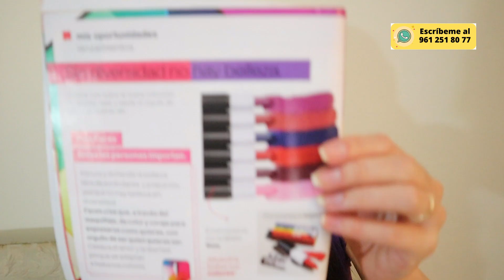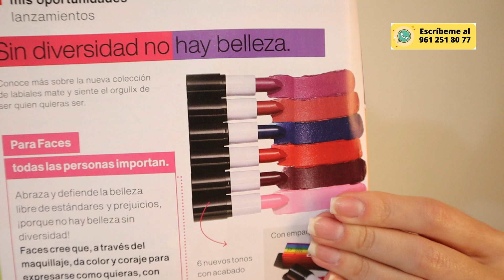Natura| Lanzamientos c9| Beijo de humor| Mango rosa y agua de coco| México, 2021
🚨🚨🚨ABRE LA CAJITA 📦 🚨🚨🚨⬇️

Únete a mi red terranova natura : 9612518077